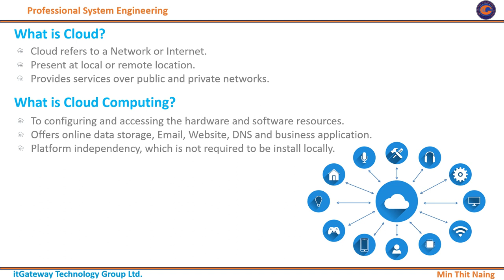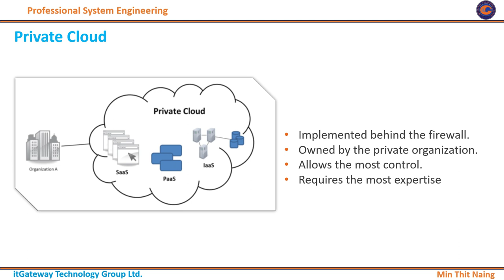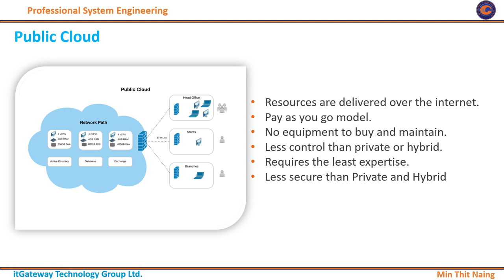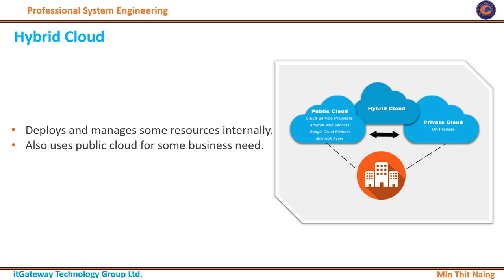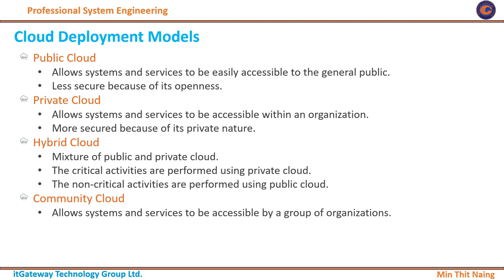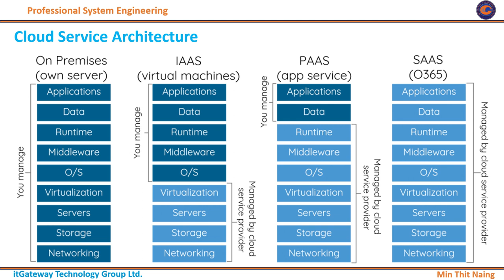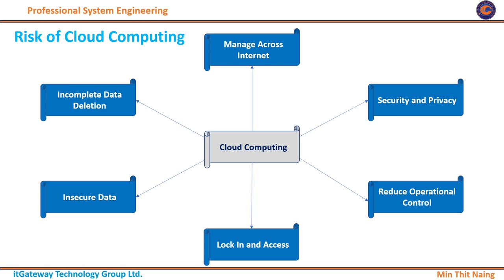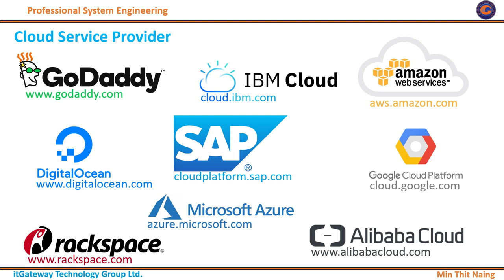Cloud-Administration-01.Cloud Computing Basic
Explaining about Types of Cloud and Services such as Public, Private, Hybrid and Community Cloud. And then you will understand about IaaS, PaaS, SaaS and XaaS.